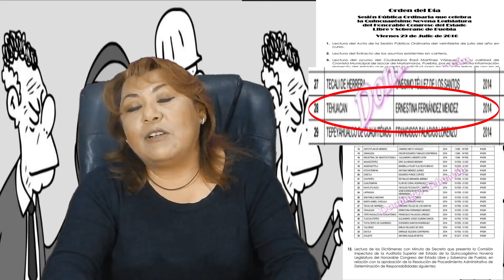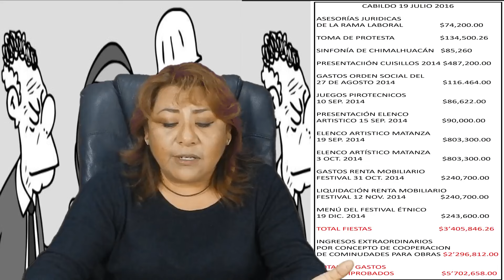CUCARA MACARA EN VIDEO T3E4 "¿Toque de queda en Tehuacán?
NOTICIAS, ANÁLISIS, OPINIÓN.
En este numero: Puebla insegura, Tlatoanis para todos, A un año sin planta tratadora,  Sanción admin. o penal a Ernestina por el Congreso, Lágrimas de cocodrilo...y más.